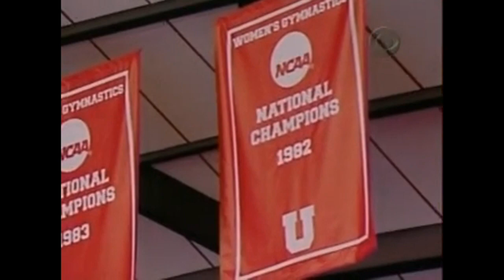NCAA Gymnastics: 2007 NCAA Championships, 5th Rotation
Nina Kim (Utah, Bars), Katie Heenan (Georgia, Floor), Ashley Postell (Utah, Bars), Courtney McCool (Georgia, Floor), Tasha Schwikert (UCLA, Vault), Kristina Baskett (Utah, Bars), Tiffany Tolnay (Georgia, Floor), Nicolle Ford (Utah, Bars), Courtney Kupets (Georgia, Floor)